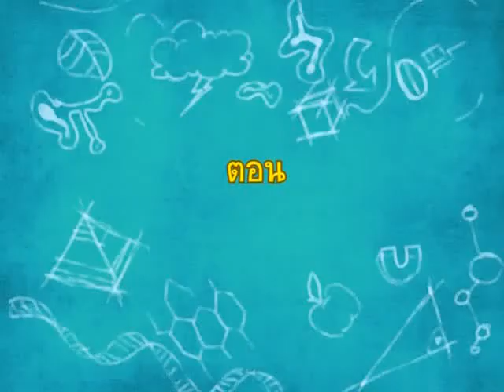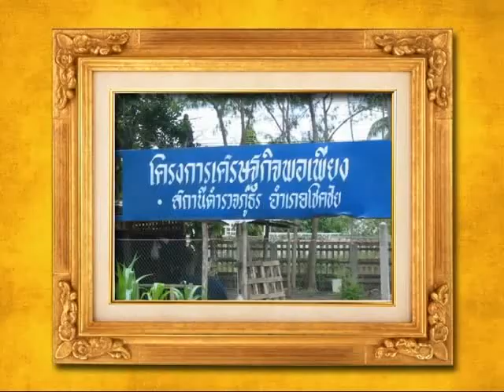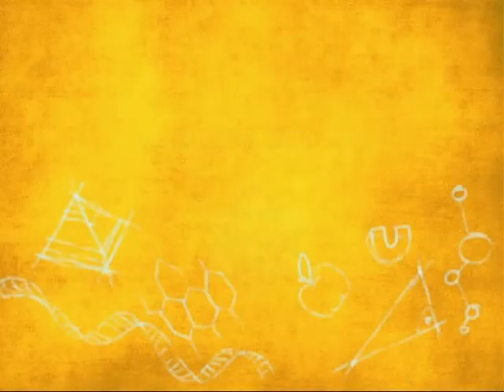ภารกิจของเจ้าชายแดนน้ำแข็ง